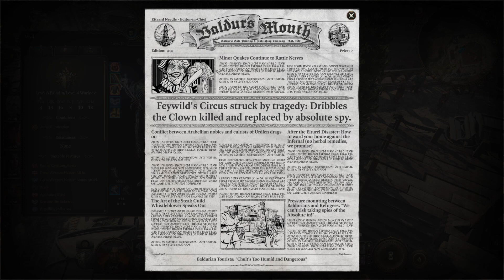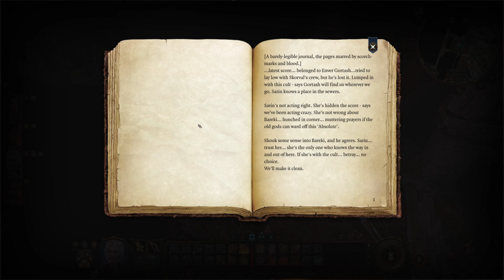Baldur's Gate 3 - First Playthrough - EP 22: Making my way into the city